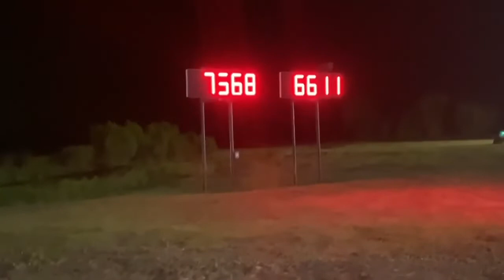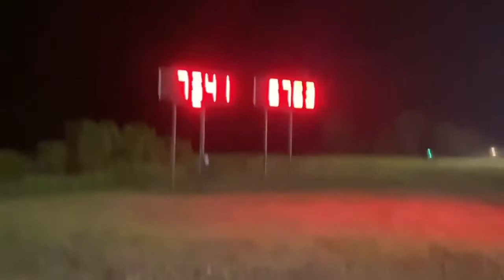Mud Racing Benny Garza’s Jeep